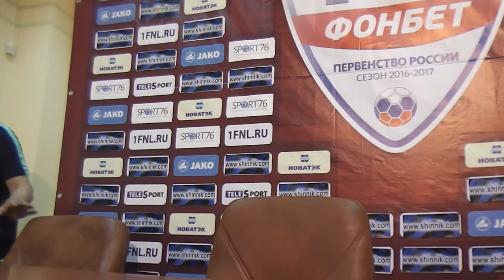Радимов Владислав Николаевич